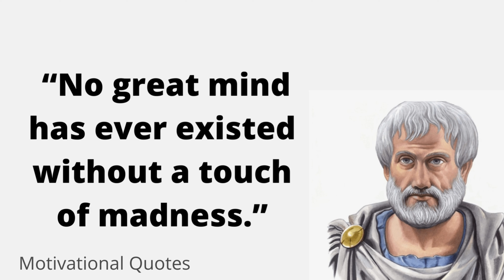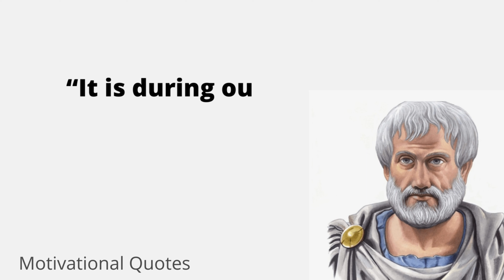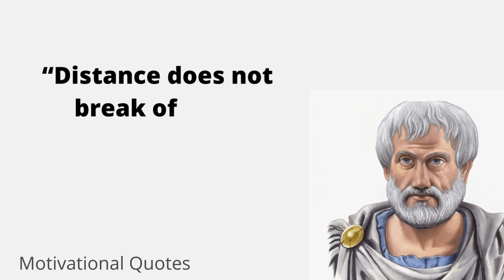Greek Aristoteles Quotes That Will….....… Change your Life | Know Thyself | Motivational Quotes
Know Thyself. Aristotle’s life-changing quotes.